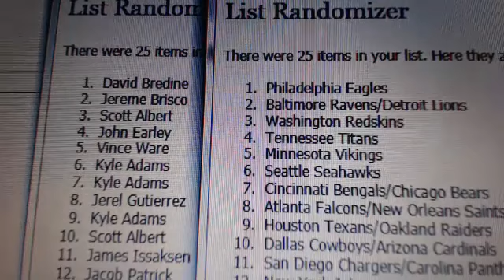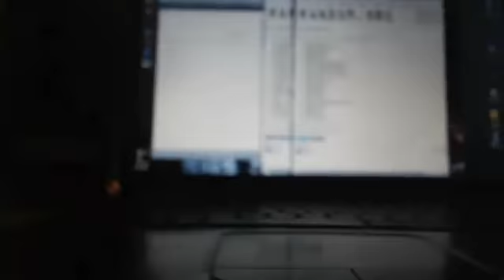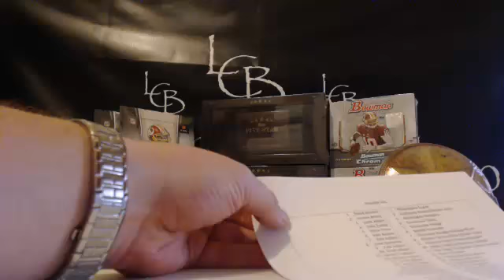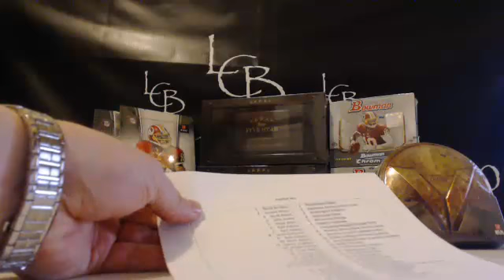2012-2013 Football 7 Box Team Randomizer 7-10-13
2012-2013 Football 7 Box Team Randomizer 7-10-13.